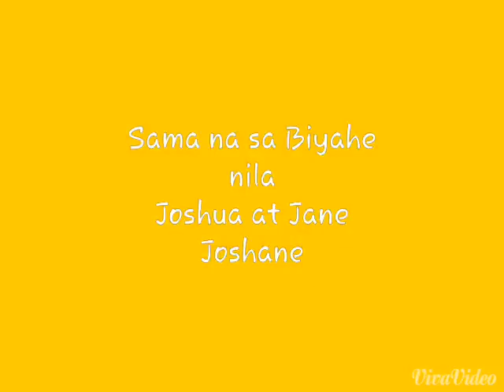Joshane Biyahe- Josh Santana